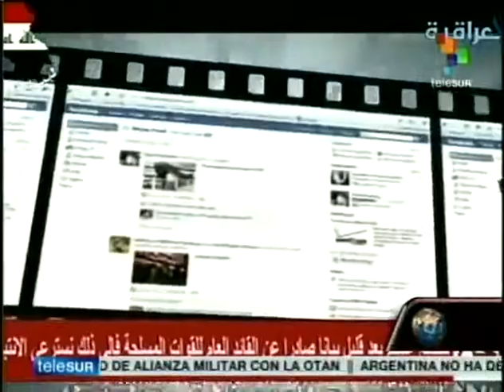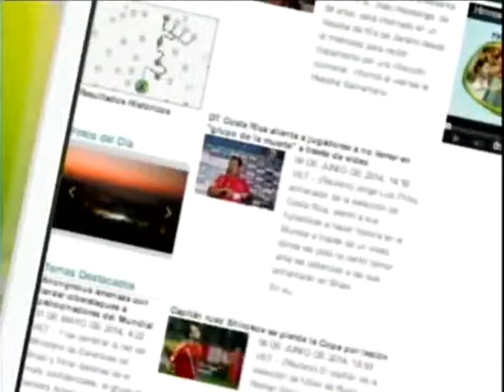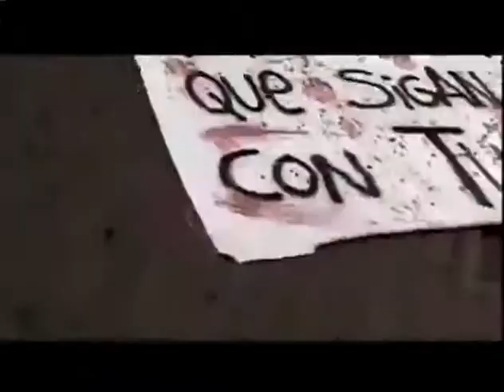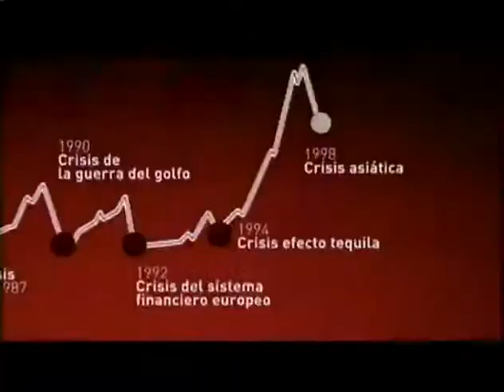Dossier, June 19th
Hosted by the journalist and war correspondent Walter Martinez, Dossier offers us news with its own view, including international events and news currently unfolding that have resounded on a global level. teleSUR